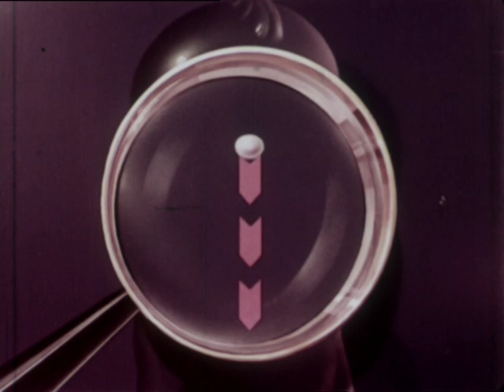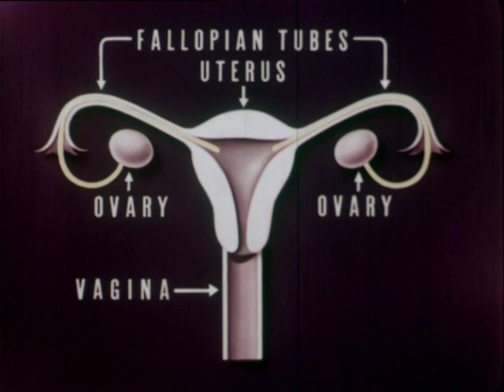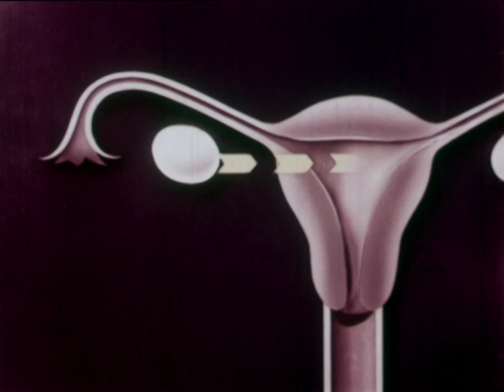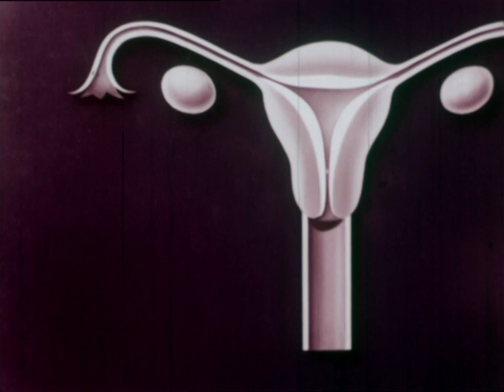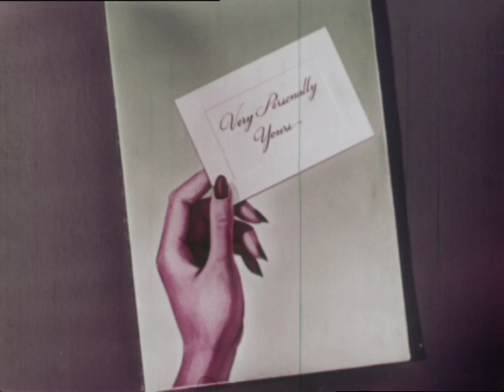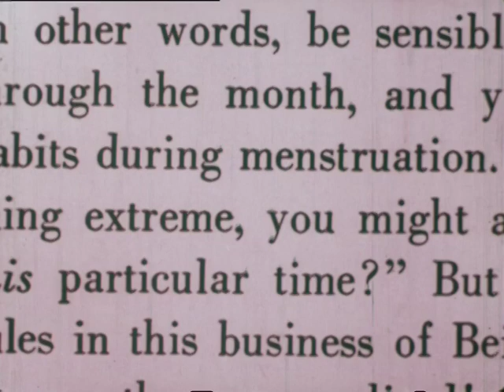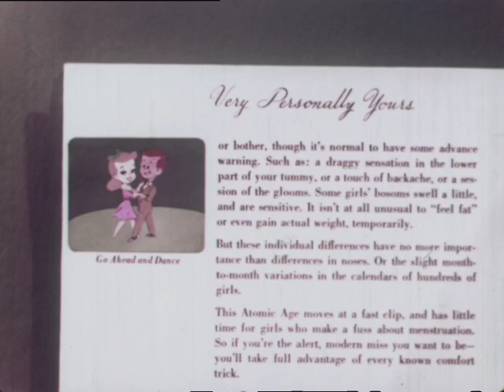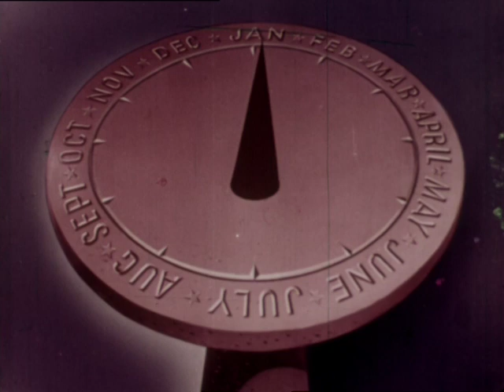The Story of Menstruation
Made in 1946. This film was made as an outgrowth of Disney's contract work with the armed forces during World War II. "The Story of menstruation" was probably the first American educational film with a woman narrator. The first half of the film discusses the natural process of menstruation through colourful yet simple diagrams, whilst the second half gives instruction on coping with behavioural changes and reinforcing gender roles, with a marriage scene followed by a picture of a young woman with her baby, suggesting "the natural course of life". When this film was screened in schools, girls received a copy of a booklet, "Very Personally Yours", which pushed Kotex products.